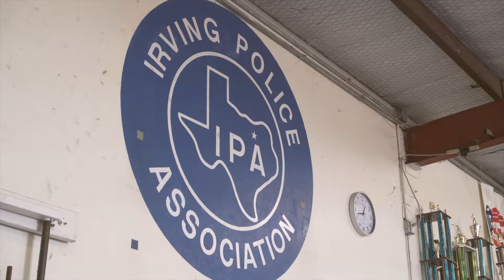Alex Rincon Media Day